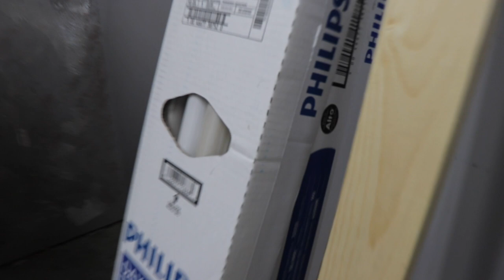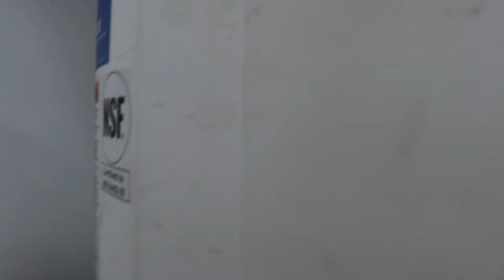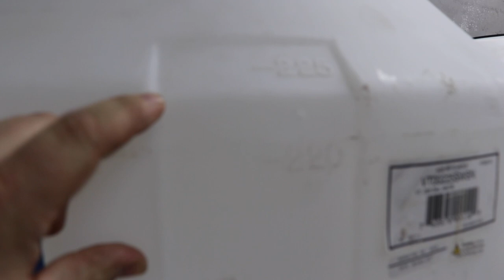How Many Days are in May!?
In Today's video, I share a secret with you. I'm going to be documenting everything that will be happing at my fish store for the next 30 or 31 days.

Follow Mad Hatter's Reef

Some of the links above are to products I use or have used at some point and feel they are good enough to share with you. Keep in mind, I only recommend products that I’ve used and I believe will help others be successful with keeping a saltwater aquarium. Thank you for your support and Happy Reefing!